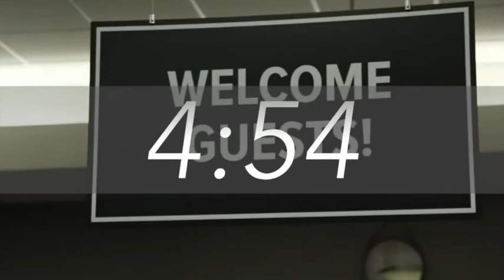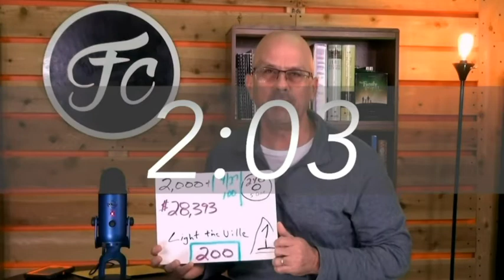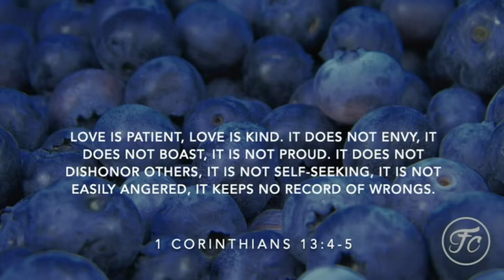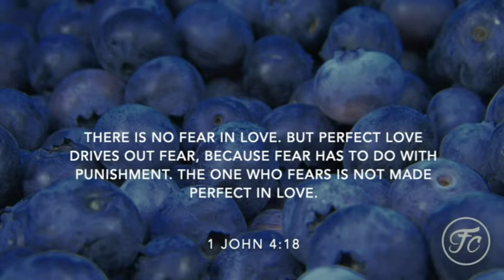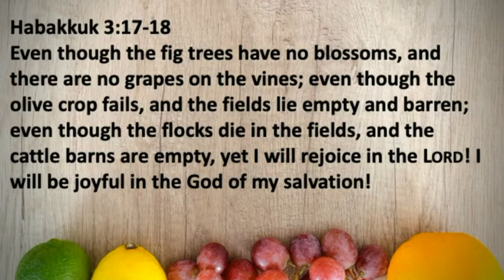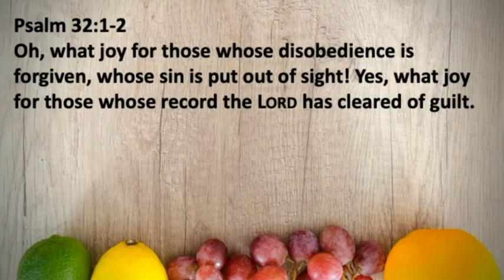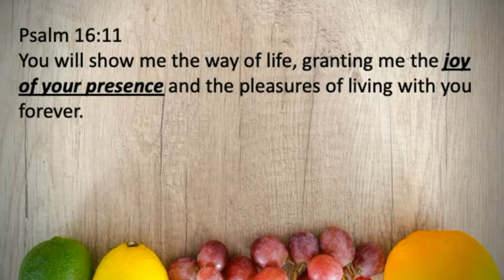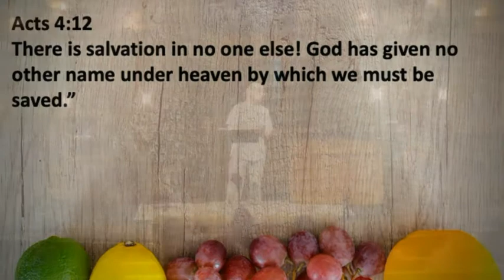PEELED Joy 11am